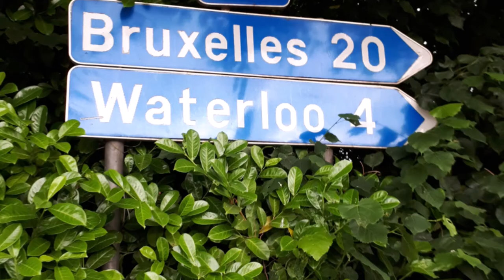Number One London Tours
Welcome to the channel! Love to travel, excited about history, interested in travel tips? We have videos on all these topics coming soon, in the meantime, please enjoy our slideshows.

Our travels extend far beyond London! We regularly take small groups on historically themed tours over the length and breadth of the UK, and beyond, on trips of varying lengths (7-10 days). At Number One London Tours,  each of our unique itineraries are designed as small group tours, carefully planned, fully escorted, with private transportation, most meals and 4* accommodations. Details regarding our upcoming 2022 tours are available at numberonelondontours.com.

We'll be posting many more videos of past and future tours, so don't forget to "like," subscribe and hit that notification bell to know as soon as new content is posted!

*By the way, our company name is a nod to the Duke of Wellington, whose London home, Apsley House, was known as No. 1 London.